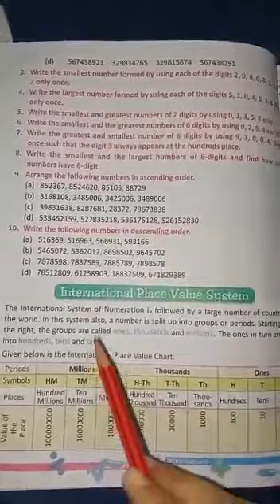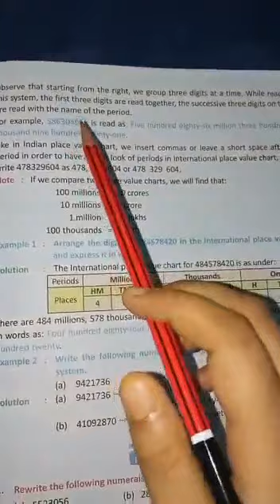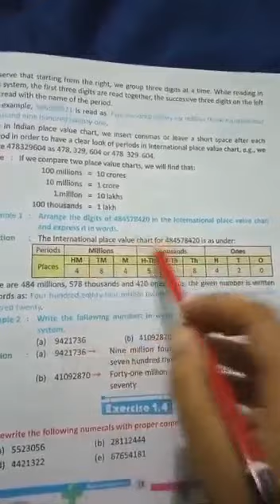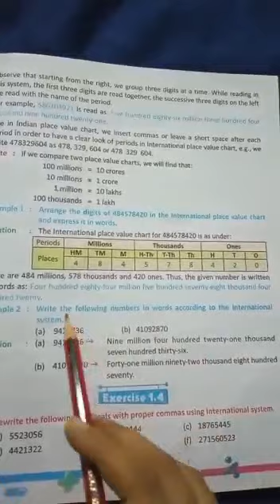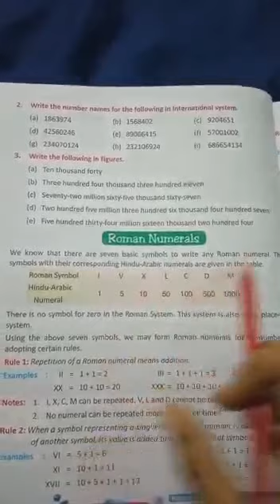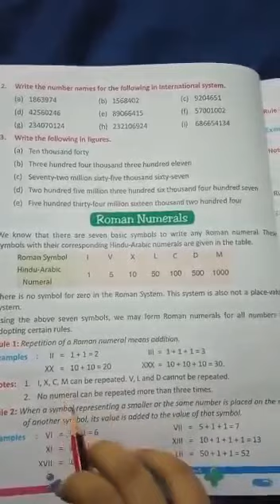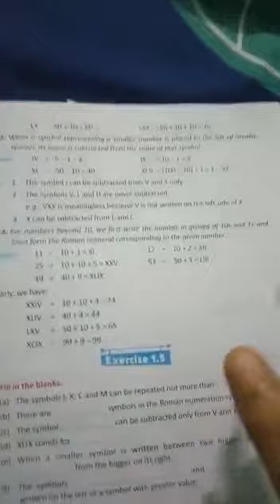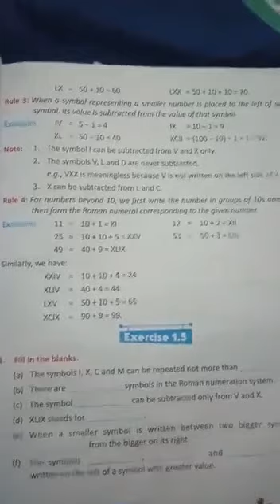30.6.2021 - Class5 - Maths - number and numeration - APS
Class5 Maths number and numeration worksheet